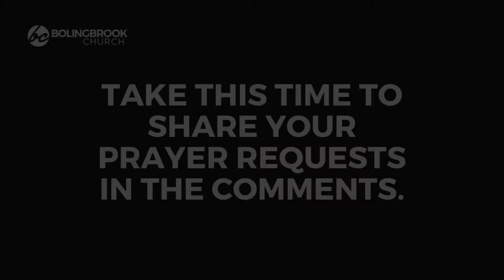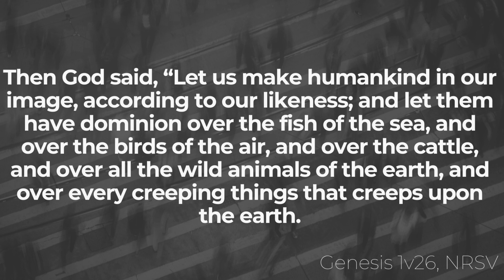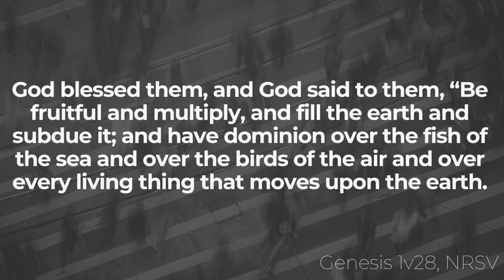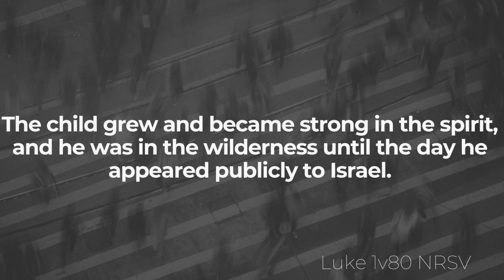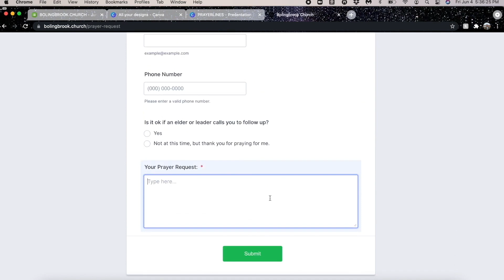Purpose for Your Life // June 5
Have you ever felt like something was missing in your life? Maybe you can’t fully pinpoint it, but it feels like you were meant to live for so much more. In this new series we want to search the scriptures and ask, “What is the so much more” God is calling us into. We want to connect to the deeper reality of God and fulfill our God given destiny to go from consumers to creators!

To support this ministry and help us continue to reach people all around the world